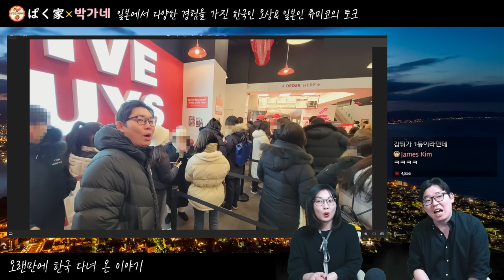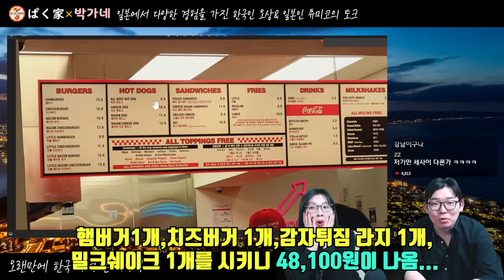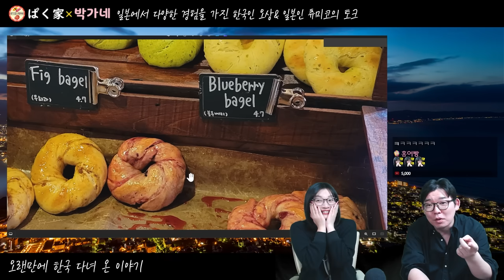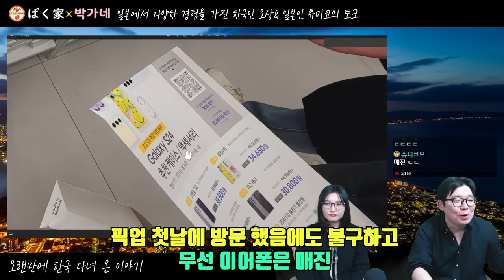갤럭시 사러 한국에 간 김에 서울구경 하고 온 한일부부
[촬영날짜] 2024년 1월27일 18:30~

◆자기 소개◆

◆후원하기◆